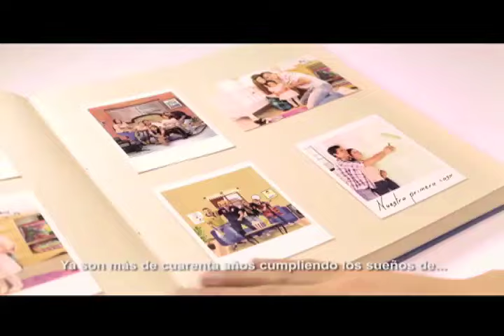Pregunta Yamid: Sandra Morelli, Ex- Contralora General de la República